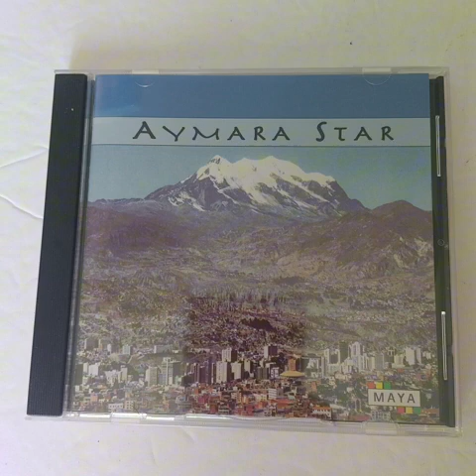“The Return” by Aymara Star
From the album Aymara Star by Aymara Star